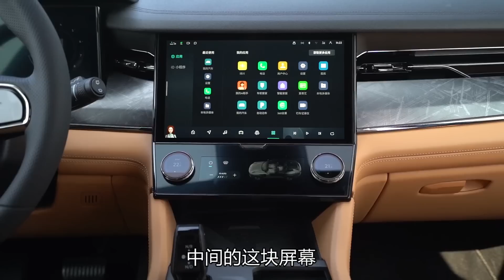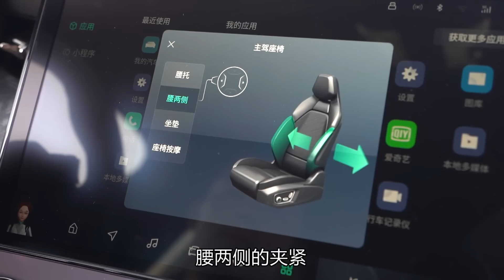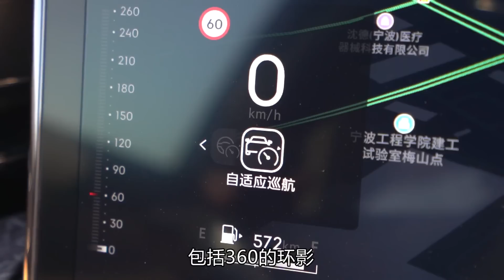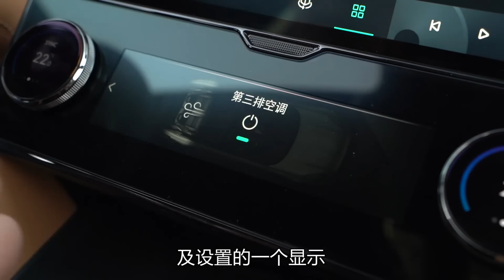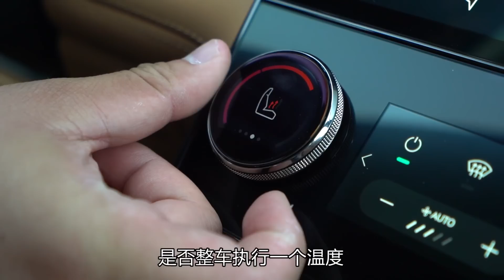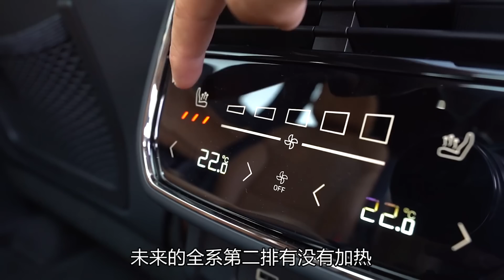老司机试车：优缺点明显，韩路试领克09